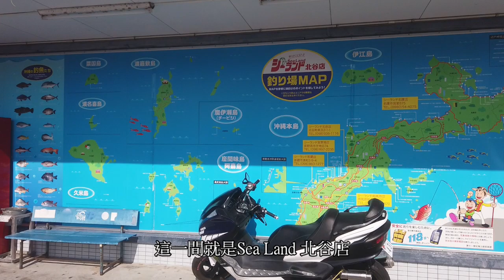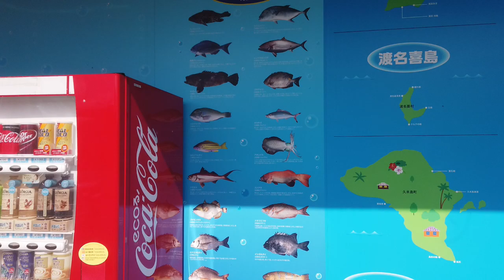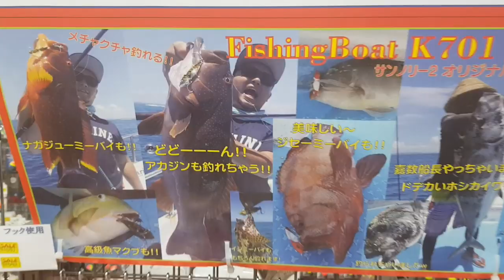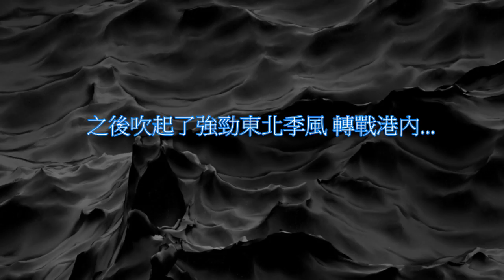日本沖繩釣攻略喊GT真的來了，大魚逆襲/黑夜野戰龍蝦-EP3完整版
沖繩釣魚最終回小弟來說個總結就是"沒什麼小魚"一來就是大魚..
但真的也是要運氣很好才會碰上，來到這邊的這幾天.
除了準備的鉤子沒有特別多 也來不及綁...
因此錯過了很多大魚以及大蝦的機會，非常難忘親眼看到釣竿"咻"
不到一秒直接被拉下海，完全沒辦法含扣，好險的是釣竿卡在肉粽兩顆中間
還有撿回來，再來就是試甩擬餌直接暴衝一路不回頭線跟擬餌直接帶走
所以真的下回要準備好改用重傢伙再次火拼。
另外就是很愛這邊的海景跟黃昏以及晚霞，來到此地一定要好好欣賞
最後呢?就是小魚放生/垃圾帶走
有興趣一起參加下次釣遊可至以下留言.